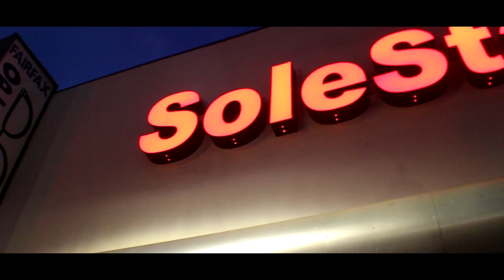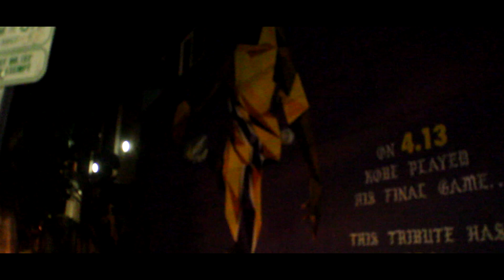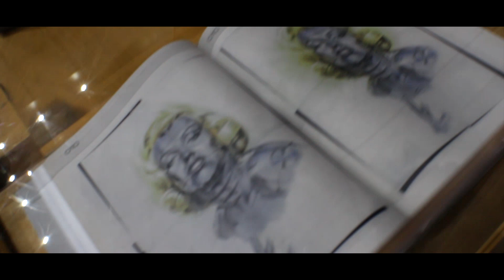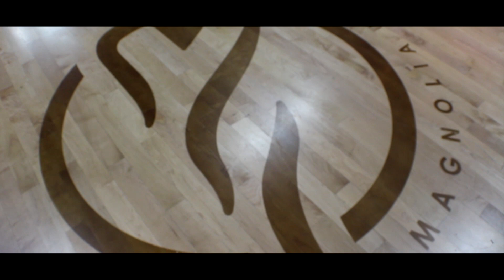!HYPEBEAST SHOPPING AT MELROSE!! (SO MUCH HEAT)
Welcome to 2 Soles, my channel is mainly about my everyday life, which includes hanging out with my friends, enjoying SoCal and occasionally shopping!